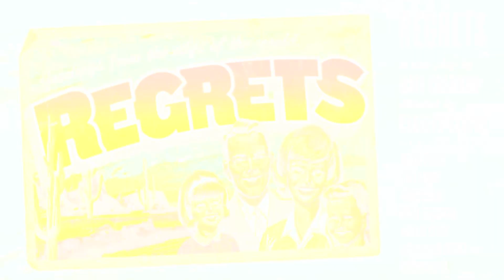The Creative Team Behind REGRETS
Regrets
By Matt Charman
Directed by Carolyn Cantor

with Alexis Bledel, Curt Bouril, Ansel Elgort, Brian Hutchison, Adriane Lenox, Lucas Caleb Rooney, Richard Topol

Matt Charman, Britain's fastest-rising young playwright, makes his New York debut at MTC with this world-premiere play. Caleb Farley is the youngest man ever to show up at Mrs. Duke's cabins, a ramshackle retreat in the Nevada desert and one of the few places men can go to secure a quick divorce in 1950s America. Caleb claims he fled his Hollywood home for the same reason as the other men in camp - to shed the lives and wives they've known, and loved, to begin anew. But in an era of heightened fears and political distrust, accusations that Caleb is hiding more than just a broken heart test each man's loyalty - to country and to one another. The fascinating new drama is an uncommon tale of friendship, loss and finding the courage of one's convictions.